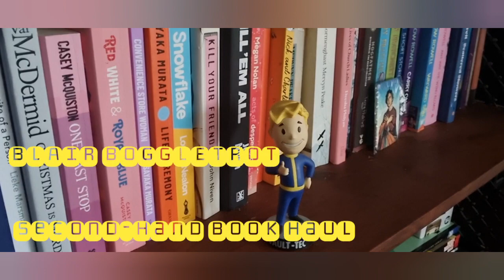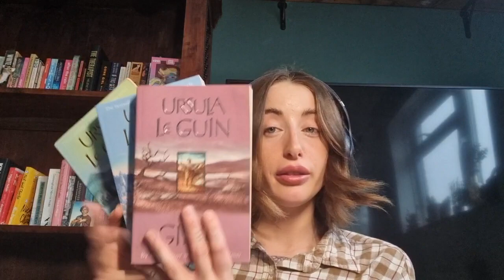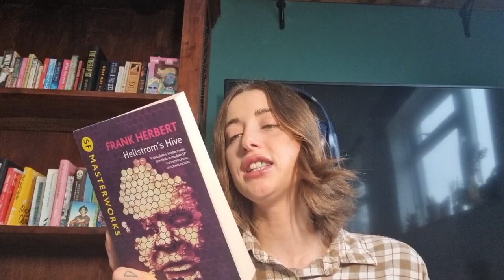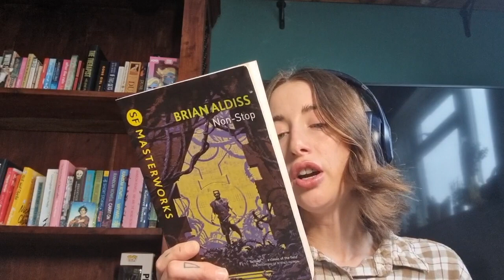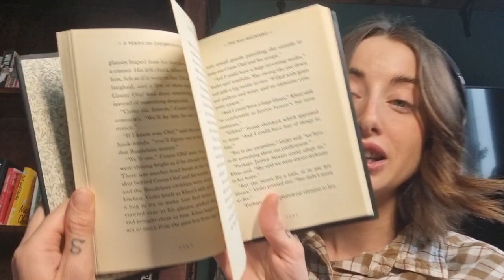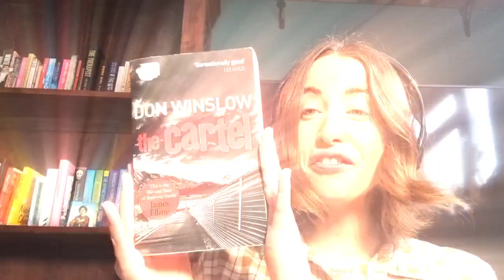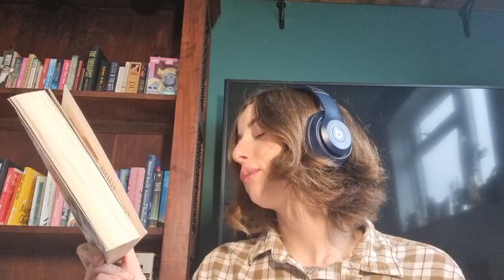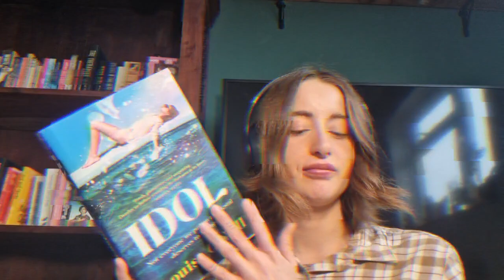11 Books for how much? 📚 BOOK HAUL 📚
I LOVE charity shopping for books 🤌🏻